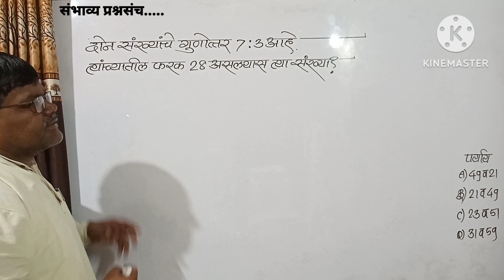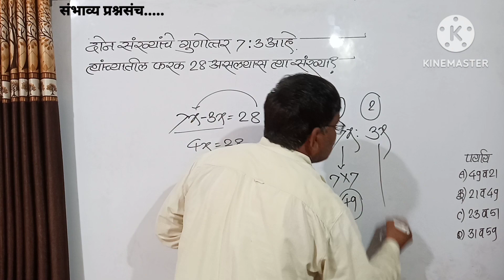दोन संख्यांचे गुणोत्तर 7:3आहे.त्यांच्यातील फरक 28असल्यास त्या संख्या?